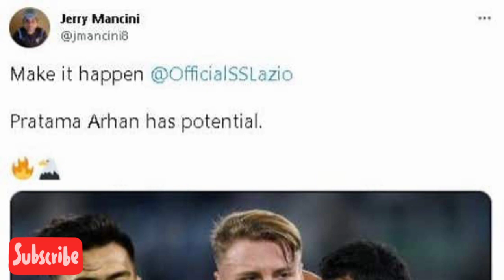🔴 MEMBANGGAKAN INDONESIA !!! ,klub raksasa Italia resmi rekrut pemain timnas Indonesia Pratama Arhan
Pemain muda Tokyo verdy, Pratama Arhan diberitakan akan segera bermain di klub raksasa Italia lazio.

berita tersebut beredar setelah media Italia LazioPress.it yang memang khusus menyajikan informasi mengenai Lazio, menyebut Pratama Arhan dalam salah satu artikelnya, yang tayang pada 3 Agustus 2022.

"Dari Indonesia, muncul nama baru yang diincar klub asal ibu kota Italia tersebut. Pratama Arhan, bek kiri Indonesia kelahiran 2001," tulis Lazio Press dalam artikelnya

Nama Pratama Arhan muncul karena rasa kecewa Lazio di bursa transfer tidak begitu bagus.

Lazio hanya mendatangkan dua pemain pada bursa transfer Januari ini yakni Dimitrije Kamenovic dan Jovane Cabral.

Terpisah, CEO PSIS Semarang Yoyok Sukawi menyebut jika ketertarikan Lazio ke Pratama Arhan memang sudah dari dulu.

"Itu memang benar, Sejauh ini sudah ada komunikasi dan tawaran dari Lazio" kata Yoyok, Jumat 4 Agustus 2022.

Seperti diketahui, nama Pratama Arhan melambung pesat usai penampilan apiknya bersama timnas Indonesia di Piala AFF 2020 di Singapura beberapa waktu lalu.

Dalam ajang itu, ia terpilih sebagai pemain muda terbaik di kejuaraan tersebut.